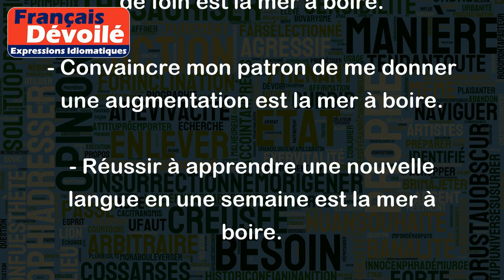Être la mer à boire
L'expression "être la mer à boire" signifie qu'une tâche ou une chose est très difficile, voire impossible à réaliser.
Par exemple :
- Trouver une aiguille dans une botte de foin est la mer à boire.
- Convaincre mon patron de me donner une augmentation est la mer à boire.
- Réussir à apprendre une nouvelle langue en une semaine est la mer à boire.
En somme, cette expression met l'accent sur la complexité extrême d'une chose, qui peut sembler aussi insurmontable que de boire l'océan tout entier.